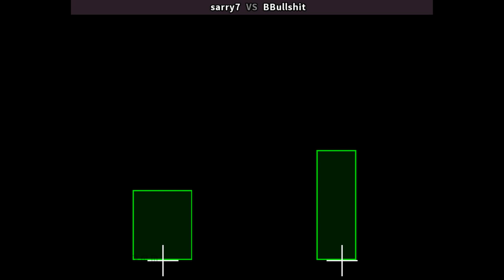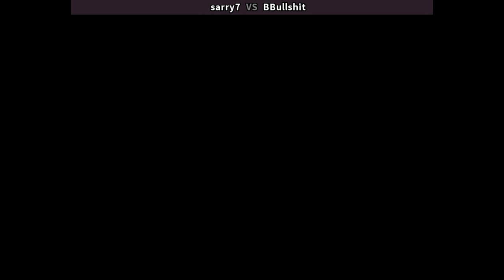KOF94 🕹 sarry7 VS BBullshit